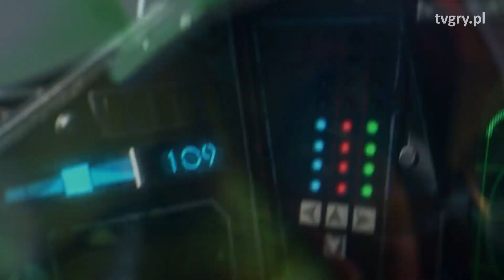Kiedy wystartuje PS5? FLESZ – 11 września 2020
Poznaliśmy prawdopodobną datę premiery PlayStation 5. We Fleszu mówimy też o nietypowej wygranej w Fall Guys, nowym zwiastunie Mafia Remake oraz ukończeniu prac nad Star Wars Squadrons.